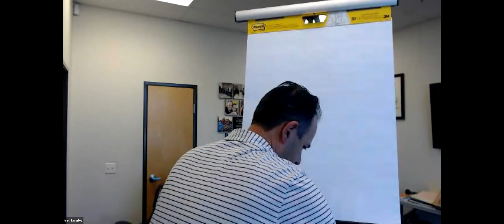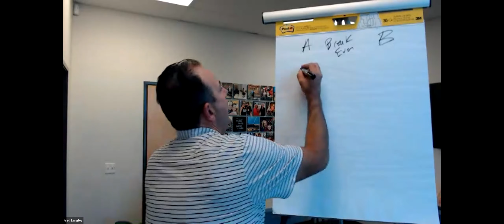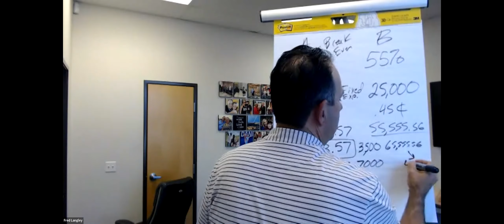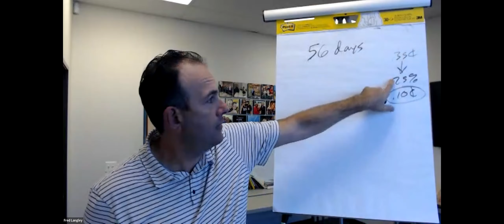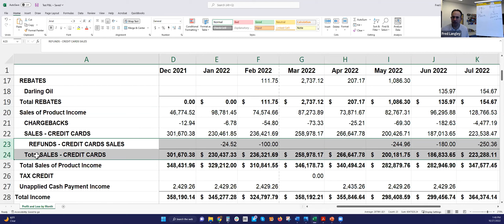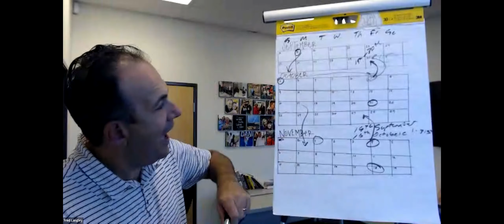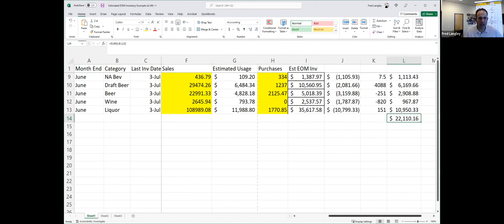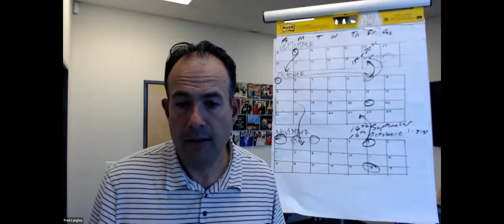Critical Budgeting and Accounting Best Practices